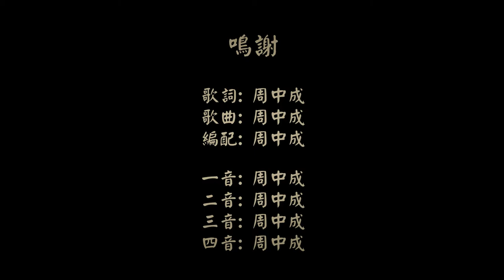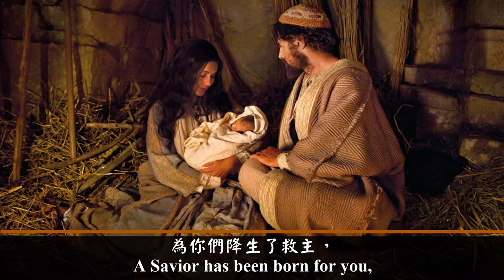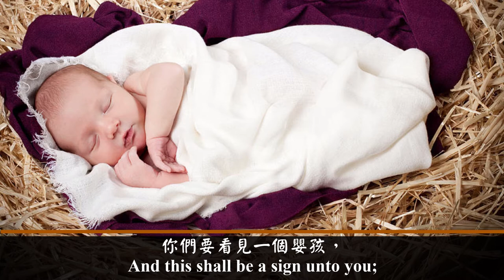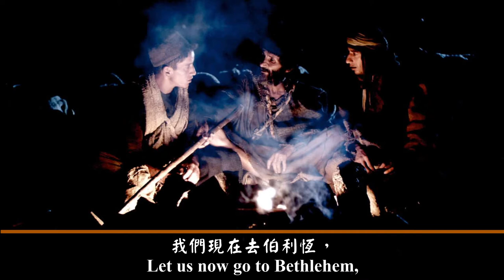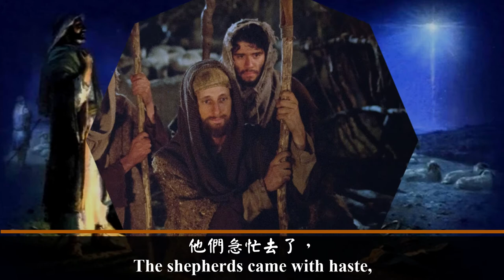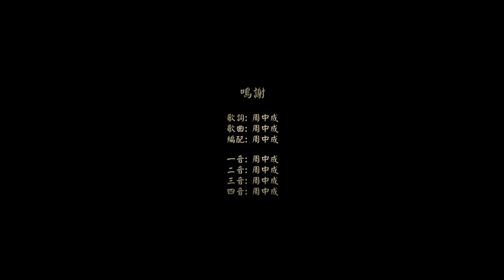Glory To God In The Highest (Acapella)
Lyrics:
There were in the same coun-try shep-herds a-bid-ing in the field,
Keep-ing the night-watch-es o-ver their flock,
And, Lo, the an-gel of the Lord came up-on them,
The glo-ry of the Lord shone a-round them:
And they were sore a-fraid.
And the an-gel said to them,
Don't be a-fraid!
See, I bring you good tid-ings of great joy,
which is for all peo-ple.
For to-day in the cit-y of Da-vid,
A Sav-ior has been born for you,
which is Christ the Lord.
And this shall be a sign un-to you;
Ye shall find the babe wrapped in clothes,
ly-ing in a man-ger.
Sud-den-ly,
With the an-gel, a crowd of heav-en-ly host prais-ing God,
Glo-ry to God in the high-est heav-en,
On earth peace a-mong those whom He fa-vors.
As the an-gels de-part-ed in-to heav-en.
The shep-herds said one to an-oth-er,
Let us now go to Beth-le-hem,
And see this thing which is come to pass,
Which the Lord hath made known un-to us.
The shep-herds came with haste,
And they found both Mar-y, and Jo-seph,
And the ba-by ly-ing in a man-ger.
And when they had seen it,
They made known a-broad the say-ing
Which was told them con-cern-ing this child.
And all they that heard it won-dered at those things
Which were told them by the shep-herds.
But Mar-y kept all these things,
And pon-dered them in her heart.
And the shep-herds re-turned,
glo-ri-fy-ing and prais-ing God for all the things
that they had heard and seen,
E-ven as it was spo-ken un-to them.